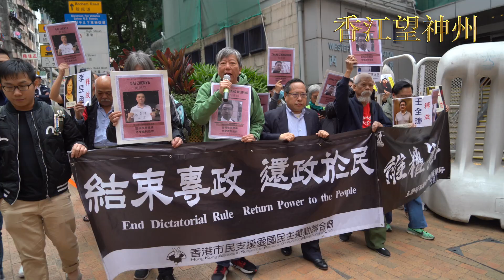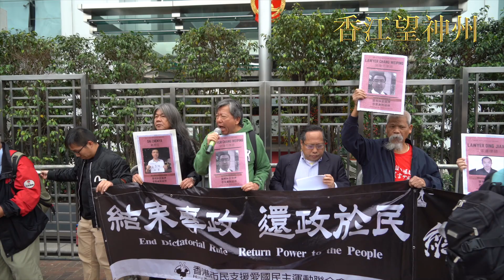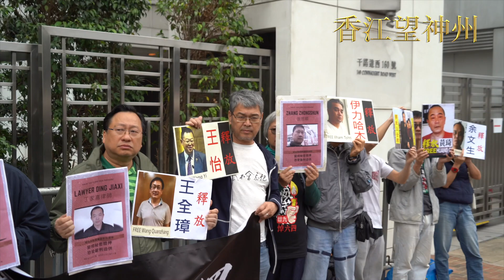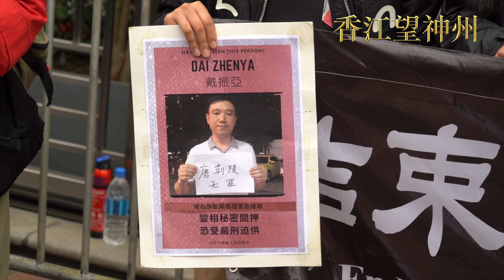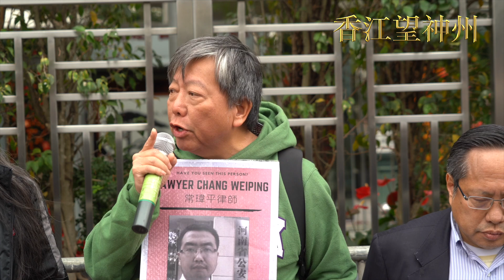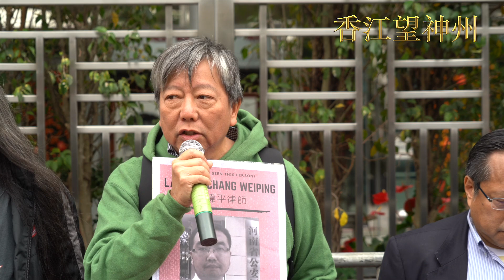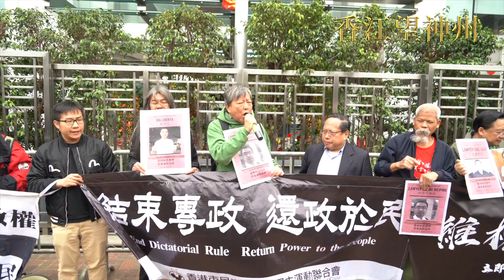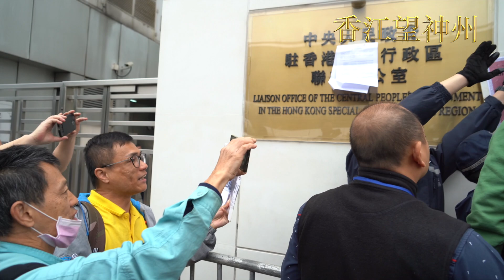支聯會、社民連等團體中聯辦抗議中共瘋狂打壓維權人士（高清實錄）